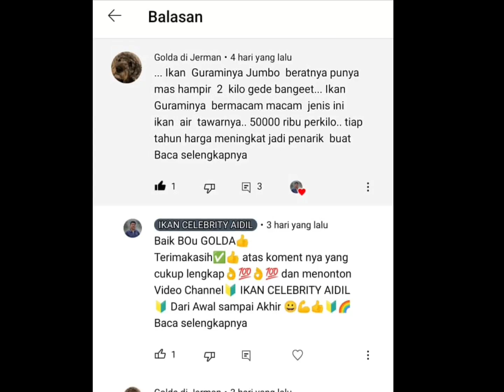RESESI EKONOMI THN 2023, 💥🆚 KOLAM IKAN KUUU📌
RESESI 💱EKONOMI THN 💹2023, 💥VS 📌KOLAM IKAN KUUU📌